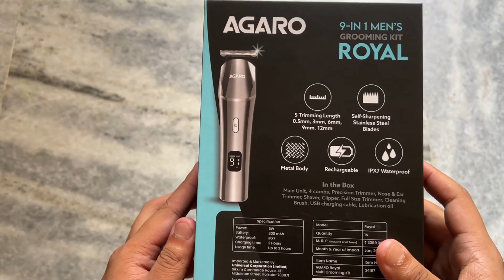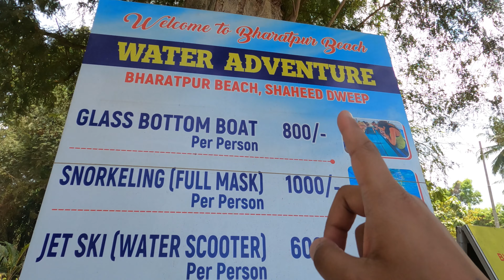আন্দামান এ হাওড়া ব্রিজ ? Neil Island Andaman | Havelock To Neil Island | Andaman Tour 2024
AGARO Royal Multi Grooming Kit For Men

andaman tour
havelock island
havelock scuba diving
আন্দামান ভ্রমণ
আন্দামান ভ্রমণ গাইড
elephanta beach
elephanta beach water activities
andaman scuba diving
my travel support andaman tour 2024